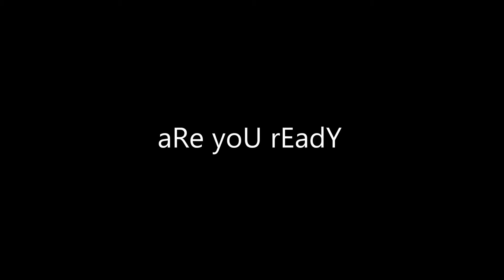(SSO) Randomness #2 *WARNING! LOUD BEEPS*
WARNING! THIS VIDEO CONTAINS LOUD BEEPS! USE VOLUME BUTTON WISELY

Heyyy!

So after a year, we finally have Randomness Part #2! I think this one is much better than Part 1 ;)

Thank you to my fellow clubbies Prime Sisters! Most of this video is stuff with them xD

So yes, this has been a work in progress for a year. I had to collect a good number of footage for it to be good. I didn't even use all of it so I guess that means PART 3 WILL COME SOON! ;)

Some of the clips are laggy because I recorded them LAST YEAR on my old laggy computer so yea some of these clips are quite old videos!

Prime Sisters, I hope I'm bringing back some beautiful, crazy memories lol

Happliy Ever After MEP is coming out later this week!